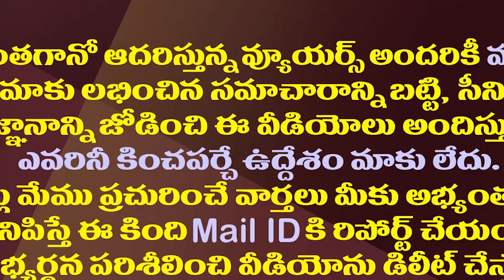వివేకా కేసులో చేతులెత్తేసిన సీబీఐ..అసలు నిజం ఏమిటి?| Confusion Over The Facts Of The YS Viveka Case